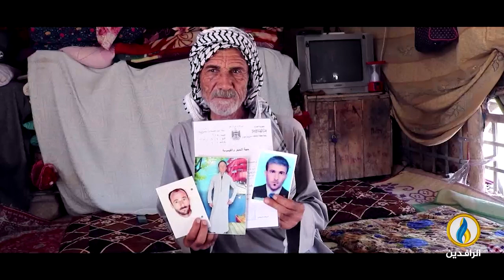والعرب بعد إعادة انتخاب أردوغان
ضيوف الحلقة:
يوسف كاتب أوغلو - عضو حزب العدالة والتنمية التركي
إدريس بووانو - المدير التنفيذي لمركز المنظورات للدراسات الجيوسياسية والإستراتيجية
إناس النجار - مديرة الاتصال في اللجنة السورية التركية المشتركة
تقديم:
جهاد عدلة